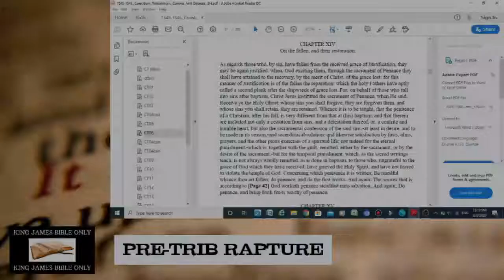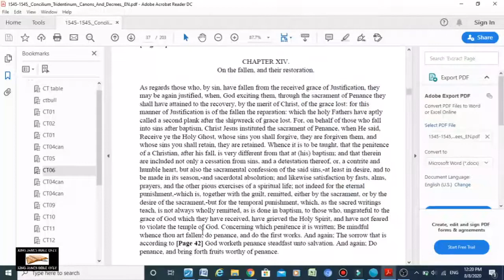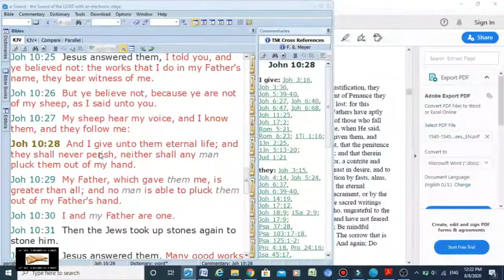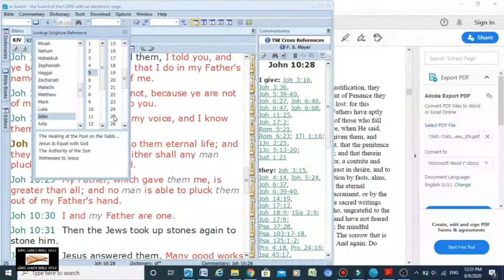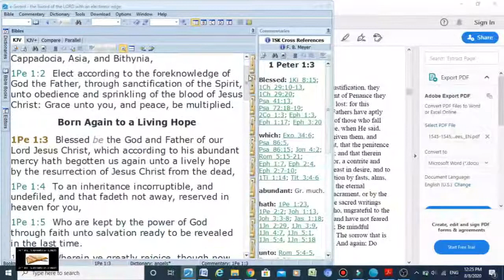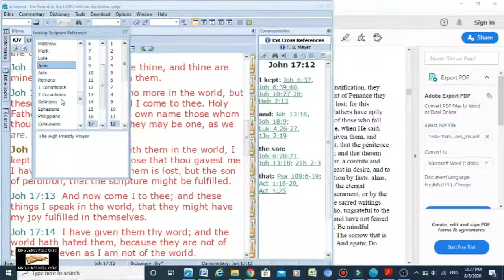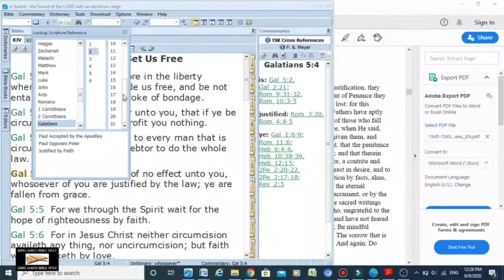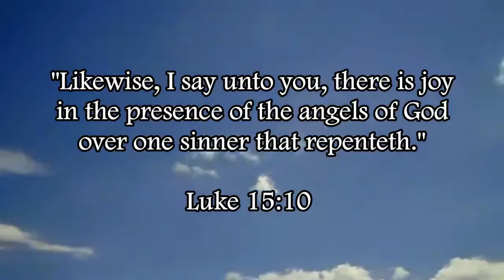Conditional Security Is A Papal-Jesuit Heresy | More Proof